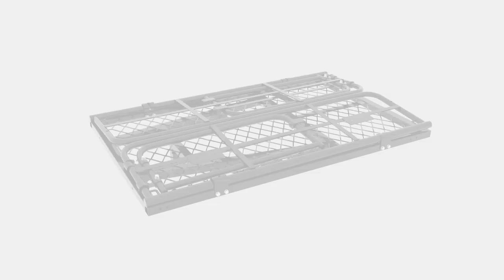MaxxHaul 50243 Hitch N Roll Cargo Carrier Cart with Quick Detachable Basket with 10" Flat Free Tires